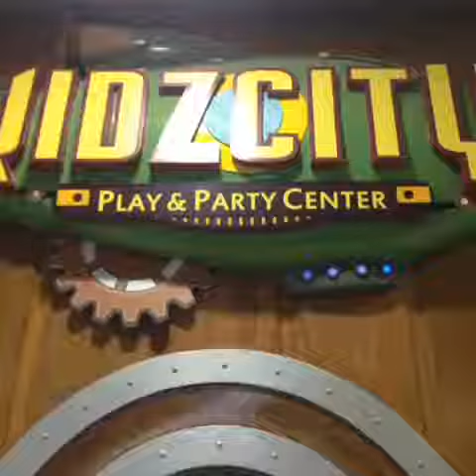Kidzcity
Kidzcity SM Aura Premiere